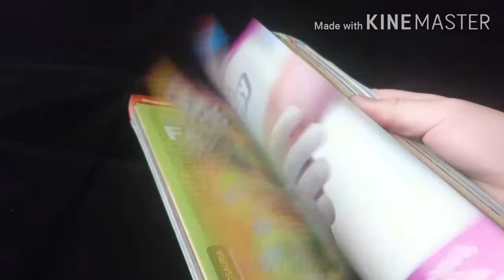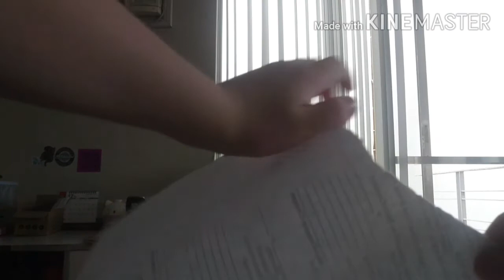The Grossery gang toys!